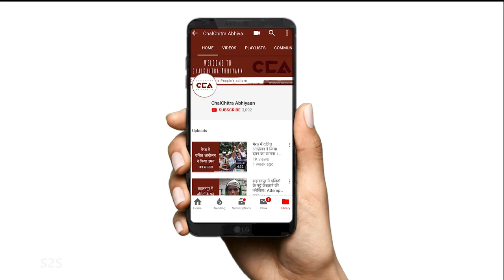भाजपा को गांव में नहीं घुसने देंगे: यूपी किसान | We won't let BJP enter our Villages: UP Farmers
चलचित्र अभियान ने यूपी में शामली ज़िले के भाभीसा गांव में किसानों से बात की। किसानों का कहना हैं कि भाजपा ने सिर्फ किसानों का शोषण किया हैं। इस बार हम भाजपा को नही चाहते हैं जयंत चौधरी जी को मज़बूत करेंगे।
चलचित्र अभियान रिपोर्ट।

टीम- शाक़ीब यामीन रंगरेज़, विशाल स्टोनेवाल, मोहम्मद सावेज़ चौहान

ChalChitra Abhiyaan spoke to farmers in Bhabhisa village of Shamli district in UP. Farmers said that BJP has only exploited farmers and that this time they do not want BJP, but will support Jayant Chaudhary.

Crew- Shakib yameen Rangrezz, Vishal Stonewall, Mohd Savez Chauhan